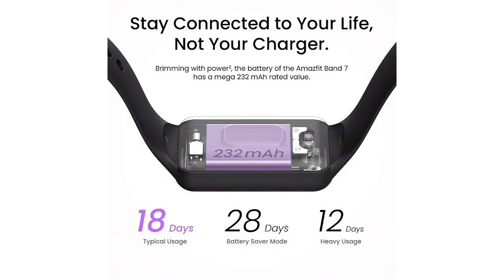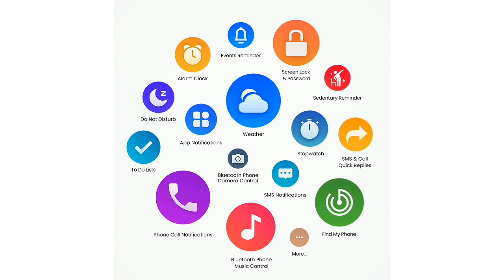Amazfit Band 7 Launched 🔥: एमोलेड डिस्प्ले , 28 दिनों तक चलेगी बैटरी